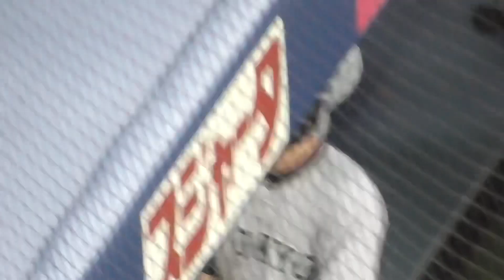丸佳浩のナイスキャッチ ヒット サードかっこいい坂本勇人